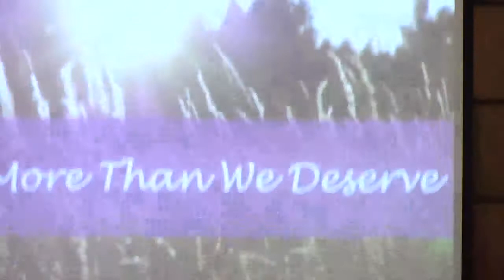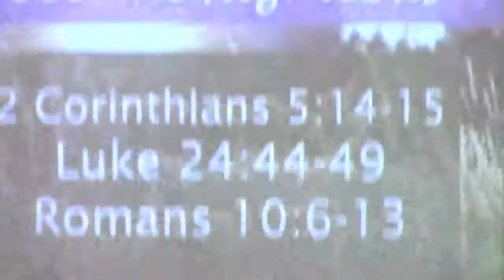More Than We Deserve (Daniel 5:22-23)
A lesson delivered at the Paris church of Christ on April 16, 2017.
"More Than We Deserve" is a lesson in the series "Sermons from Daniel." Preached by Clay Leonard (Minister).